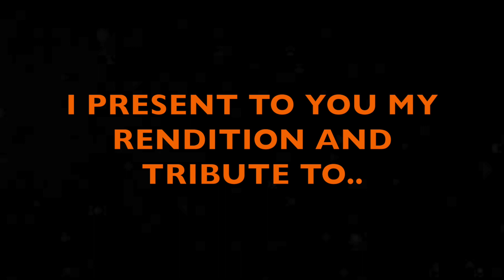Halloween - Keyboard Cover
Sorry its been awhile but I'm getting back to making more videos! Here's a special one for October! 43 years ago today this iconic movie was released!

Everything was played live except for the drums being triggered by the Akai mpx16

Again special thanks to...